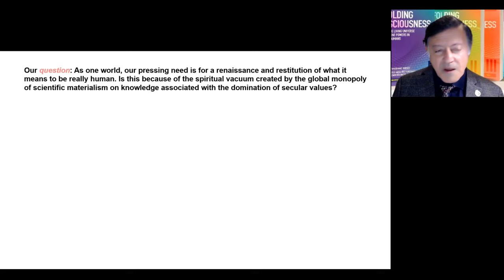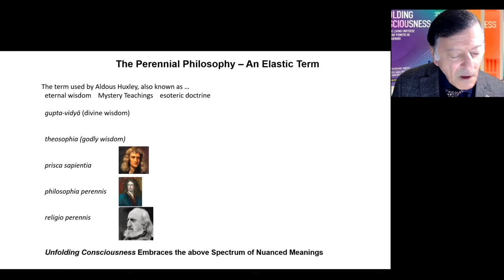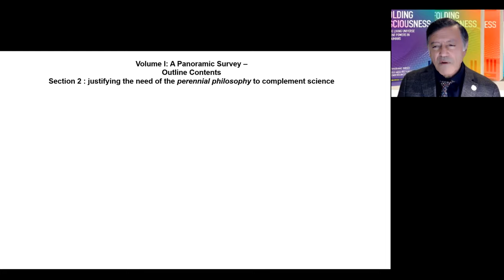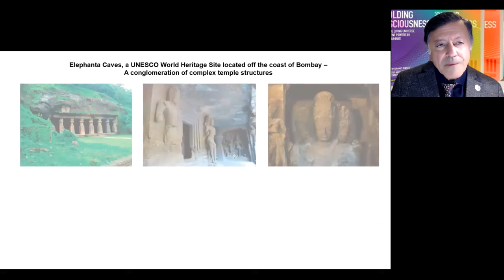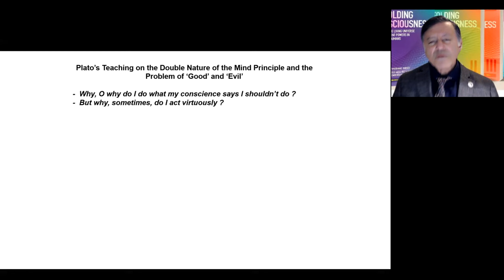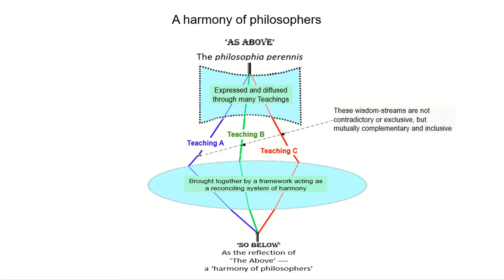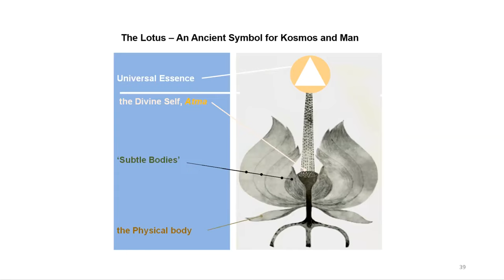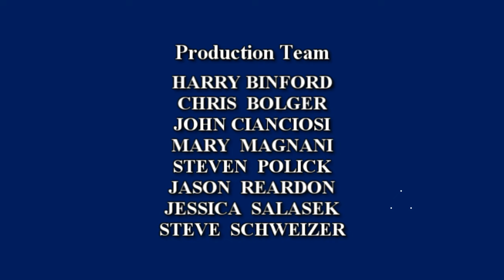Unfolding Consciousness: Exploring the Living Universe | Dr. Edi Bilimoria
Unfolding Consciousness is a four-volume work that has been two decades in the making, much of this time during the most turbulent period in modern world history. It represents the fruits of over half a century of exploration and research in science and the perennial philosophy.

During this informative lecture, Dr. Edi Bilimoria will present topics from this volume with the goals:

1.To point towards a deeper understanding of humans’ spiritual anatomy and physiology.
2 To show how such insights into these subtle aspects provide an understanding of the principles of the universe and  nature because, as the legendary philosophers declared, “Man is the Measure of All Things.”
3.To show that humans and the universe, down to the minutest particle of matter, care imbued with consciousness, goal-orientated evolution, and purpose.
Dr. Edi Bilimoria was born in India and educated at the universities of London, Sussex, and Oxford. He presents an unusual blend of experience in the fields of science, arts, and philosophy. Professionally, Edi is an award-winning engineer and consultant to the petrochemical, oil and gas, transport, and construction industries. He has been Project Manager and Head of Design for major innovative projects such as the Channel Tunnel, London Underground systems, petrochemical plants and offshore installations. He also worked in safety and environmental engineering for several Royal Navy projects, including the Queen Elizabeth Aircraft Carrier and the fleet of Offshore Patrol Vessels. A student of the perennial philosophy for over half a century, Edi has given courses and lectured extensively in the UK, and internationally. He has organized and chaired conferences with the object of encouraging discourse on the different, but overlapping, roles of science, religion, and practical philosophy. Edi has published extensively in the fields of science, engineering, and the esoteric philosophy. His book The Snake and the Rope was awarded a prize by the Scientific and Medical Network, on which he now serves as a Board Director.